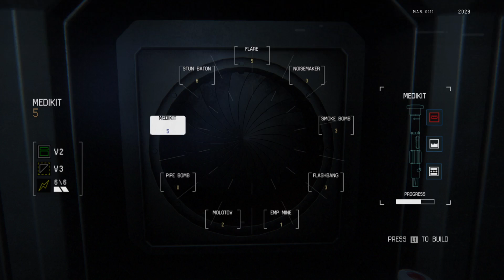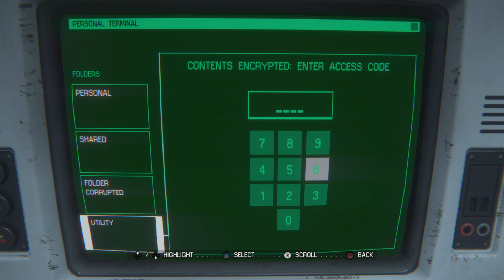Alien Isolation #15 You're Becoming Hysterical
Fifteen years later, Amanda Ripley learns that the flight recorder from her mother’s ship has been recovered. Amanda enters Sevastopol space station to finally solve the mystery of her mother’s disappearance, only to confront an unknown menace.